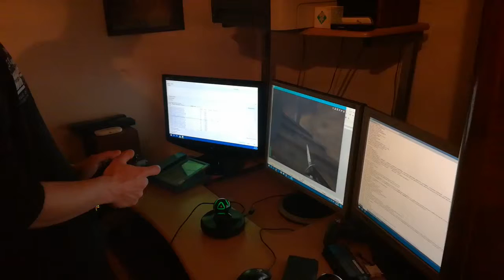OpenWolf Engine - Razer Hydra integration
OpenWolf Engine With Return to the Castle Wolfenstein - Razer Hydra integration